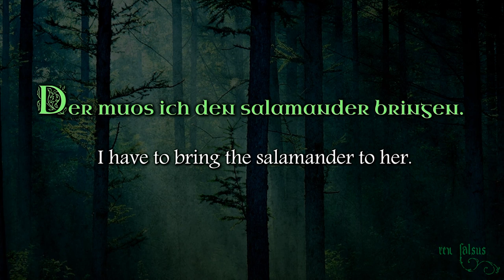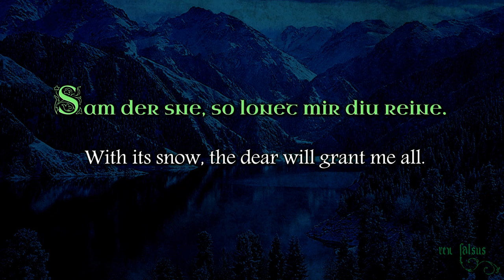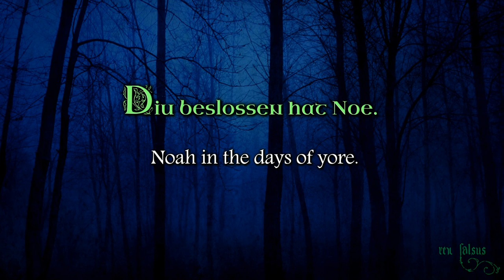Steter dienest der ist guot | Tanhûser | Minnelied (lyrics)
This piece, dating to around the middle of the 13th century, is the work of Tanhûser, a minnesinger possibly from the Austrian court of Vienna. The music is performed here by I Ciarlatani from the album "Codex Manesse", which encompasses many wonderful renditions of minnelieder from Medieval Germany and Austria:

Vocals: Armin Gottstein
Fiddle, rebec: Russ Hodge
Recorder: Klaus Winkler

Tanhûser was one of the later minnesingers and therefore more of a satirist of the courtly love songs. This song parodies the absurdity of courtly service by describing a list of impossible requests from his lady. The list is clearly a drastic means for the lady to express her unattainability, yet the poet is not easily disheartened.

For the ardent lovers of Wagner operas, Tanhûser is the historical figure from whom the legend of Tannhäuser sprung. There is a great book by J. W. Thomas with all of the historical Tanhûser's extant work translated into English, as well as an insightful discussion of the poet's works and how they inspired the legend.

Below are the song's lyrics in Middle High German. I am mostly using J. W. Thomas's English translation:

Steter dienest der ist guot
Den man schonen frowen tuot,
Als ich miner han getan.
Der muos ich den salamander bringen.
Eines hat si mir gebotten:
Daz ich schike ir abe den Rotten
Hin von provenz in das das lant
Ze nuerenberg; so mag mir wol gelingen.
Unde die Tuonouwe uber Rin,
Fuege ich das so tuot si swes ich muote.
Spriche ich ia si sprichet nein.
Sus so hellen wir en ein.
Dank so habe diu frowe min,
Sist geheissen Guote.
Heia hei!
Sist ze lange gewesen us miner huote.

Ia hiute unde iemer mere ia,
Heilalle unde aber ia.
Ziehent herze wafena.
Wie tuot mir diu liebe so
Diu reine unde diu vil guote?
Daz si mich niht machet fro,
Des ist mir we ze muote.

Mich fröit noch bas ein lieber wan,
Den ich von der schonen han:
So der Miuseberg zerge
Sam der sne, so lonet mir diu reine.
Alles des min herze gert
Des bin ich an ir gewert.
Minen willen tuot si gar
Buwe ich ir ein hus von helfenbeine
Swa si will uf einen se.
So habe ich ir friuntschaft unde ir hulde.
Bringe ich ir von Galylee,
Her an alle schulde,
Einen berk gefuoge ich daz
Da her Adan uffe sas—
Heia hei!
Daz were aller dienste ein uber gulde.

Ein boun stan in Yndian,
Gros den wil si von mir han.
Seht ob ich irs alles her gewinne:
Ich muos gewinnen ir den Gral,
Des da pflag her Parcyfal.
Unde den apfel den Paris
Gab dur minne Venus der güttine.
Unde den mantel der beslos
Gar die frowen diu ist unwandelbere.
Dannoch wil si wunder gros
Daz ist mir worden swere:
Ir ist nach der arke we
Diu beslossen hat Noe.
Heia hei!
Brehte ich die wie lieb ich danne were!

Constant service one should render
To the ladies, fair and tender,
Just as I have done for mine.
I have to bring the salamander to her.
She required one thing of me:
That I divert the Rhône for her
From Provence to the land
Of Nuremburg; then I may well succeed.
And the Danube over the Rhine,
This done, she'll grant me all I have in mind.
I say "Yes!" and she says "No!"
We agree on all things so.
Let my lady be thanked,
That is why they call her Kind.
Heia hey!
She's been too long without my care, I find.

"Yes," today and always, "Yes!"
"Help me, help!" and still it's "Yes!"
Hearts, cry out in sore distress!
How can the dear one act so coy,
This perfect love of mine?
Since she will not bring me joy,
My heart must sadly pine.

This delights me even more,
A hope from her I so adore:
Should Mouse Mountain melt away
With its snow, the dear will grant me all.
Whatsoever I prefer
I shall freely get from her.
She'll be glad to do my will
If I build for her an ivory hall
Where she wants it, on a sea.
Then I'll have her friendship and her favor.
Should I bring from Galilee,
Unharmed in any way,
A mountain whereon Adam sat—
If I do for her all that—
Heia hey!
All other deeds could be surpassed, I'd say.

A lofty tree stands in India,
Which she wishes from my hands.
She'll do anything I ask
If—but see just what she's thinking of:
I must bring her without fail,
Parzival's mysterious Grail.
And the apple Paris gave
The Goddess Venus in exchange for love.
And the mantle which enclosed
Only her whose virtue has no stain.
Other wonders she's proposed
Which cause me bitter pain:
She must have the ark that bore
Noah in the days of yore.
Heia hey!
If I brought that what favors would I gain!

Rex Falsus